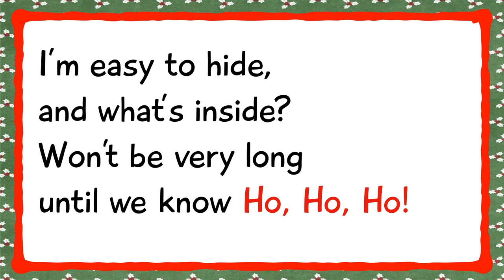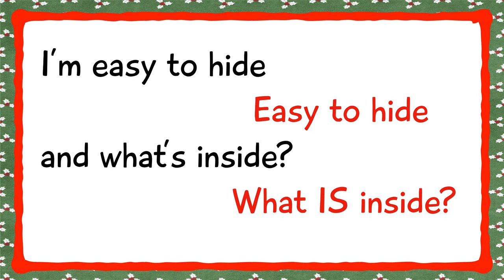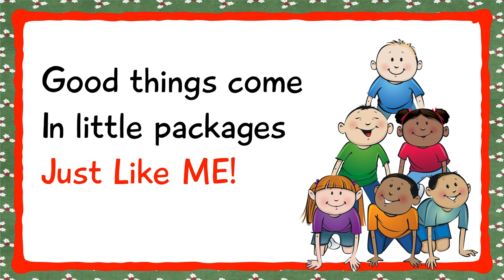Little Packages Lyric Video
Lyrics to "Little Packages"